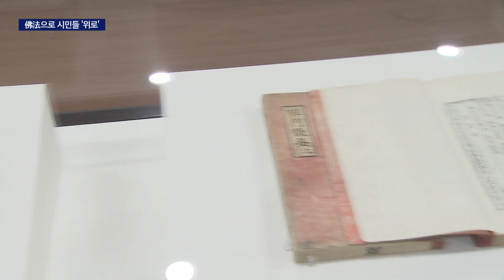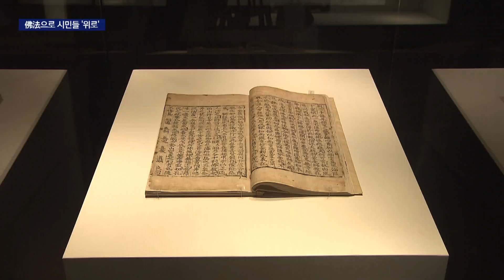범어사 성보박물관 불교계 안팎에서 관심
[앵커]
범어사의 성보박물관은 지난해 신축된 이후 국내외에 불교문화를 알리는 역할을 톡톡히 하고 있습니다.

특히 이번에 첫 특별전시회를 마련하면서 지역민들과의 소통도 조금씩 더 늘리고 있습니다.

[기자]
영취산에서 법화경을 설법하는 석가모니 주변으로 8대 보살과 사천왕, 십대제자 등의 모습이 담긴 탱화입니다.

부산 범어사 성보박물관에 소장 중인 부산시 유형문화재 범어사 대웅전 영산회상도입니다.

지난해 범어사 성보박물관 신축 이관 당시에는 탱화 뒤편에서 네 과의 숨겨진 사리가 발견돼 화제가 됐습니다.

신축이전한 범어사 성보박물관은 연면적 2900여 제곱미터로, 전국 성보박물관 가운데 최대 규모입니다.

2개 층 3개 전시관에서는 탱화는 물론 경전을 찍어내는 책판 등 진귀한 다양한 소장품도 볼 수 있습니다.

이곳 범어사 성보박물관은 일연 스님이 쓴 국보 삼국유사 원본 등 진귀한 유물들도 소장하고 있습니다.

불자가 아닌 일반 시민들에게도 볼거리가 많습니다.

{환응/범어사 성보박물관장/
"삼국유사를 비롯한 국보, 보물, 시지정 문화재도 100여 점 보유하고 있습니다."}

범어사 주지 경선스님의 수행과 깨달음이 담긴 선서화 45점도 특별전 형태로 전시중입니다.

{경선/범어사 주지/

"추상적인 그림이나 이런 건 참 이해하기 어려운 그림들이 많아요. 와서 보는 사람이 느낀대로 보면 좋지 않겠는가 (생각합니다.)"}

박물관을 찾은 시민들의 발길도 연일 이어집니다.

{김경호/박물관 관람객/
"여기 와서 보시면 부처님 사리도 있고한데, 불자가 아니더라도 평온함과 안정을 가질 수 있는 그런 기회는 충분하리라고 (생각합니다.)"}

범어사 성보박물관은 다양한 전시와 교육 프로그램들로 코로나로 지친 시민들을 만날 준비를 하고 있습니다.